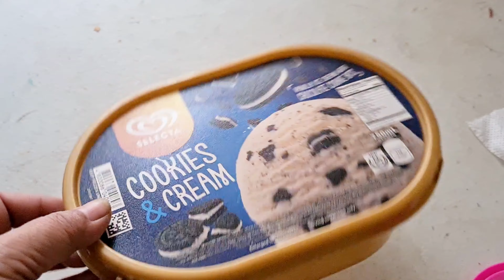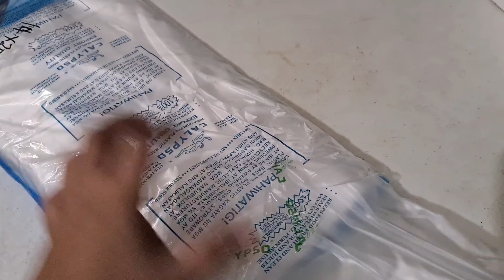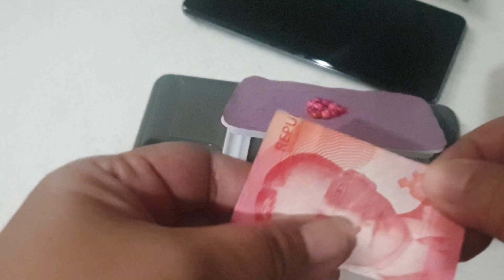RECYCLING/REUSING WET WIPES LID || DIY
🎵 CREDITS:

Musician: @iksonmusic

Musician: @iksonmusic